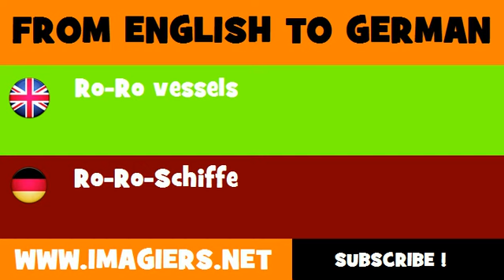FROM ENGLISH TO GERMAN = Ro Ro vessels